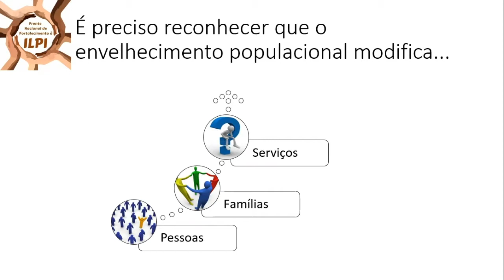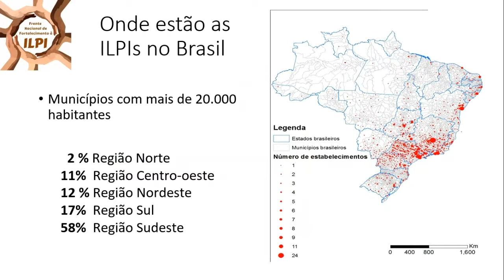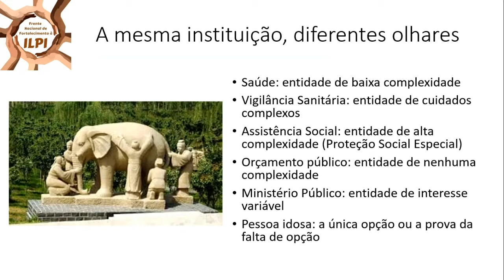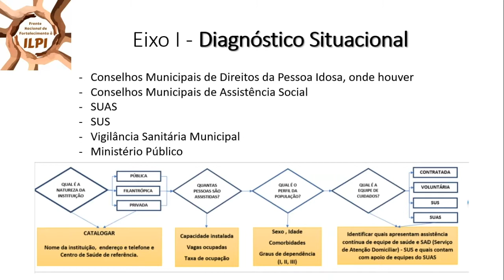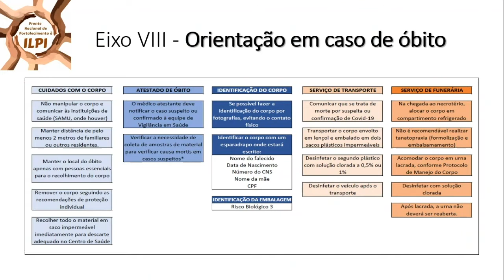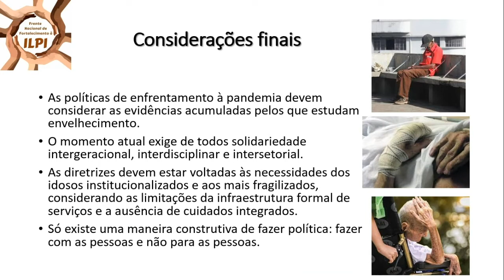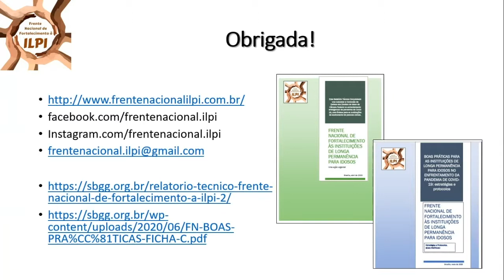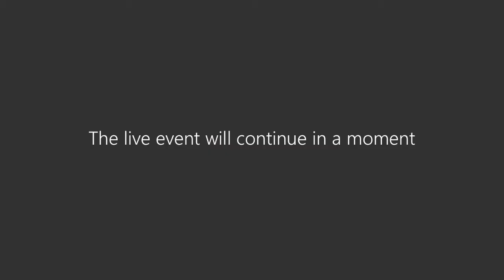Cuidados com idosos em instituições de longa permanência (ILPI) em tempos de Covid-19